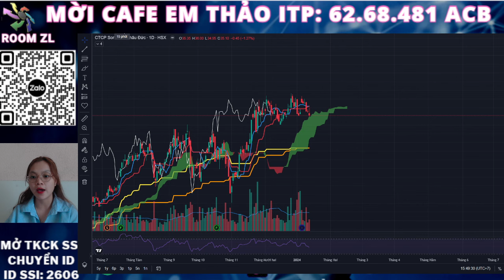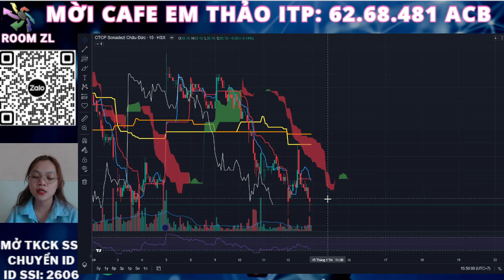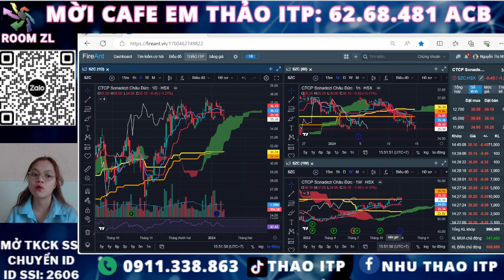Nhận định thị trường chứng khoán hàng ngày | Phân tích xu hướng, điểm mua cổ phiếu SZC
Phân tích mã cổ phiếu SZC. Chương trình phân tích mã cổ phiếu tiềm năng đưa ra các khuyến nghị mua - bán top các cổ phiếu tiềm năng cho các anh chị nhà đầu tư. Trong video này, em Thảo sẽ phân tích mã cổ phiếu SZC trong đó có điểm mua, điểm bán cổ phiếu SZC cho các anh chị nhà đầu tư.

👉 Mời cafe : 6268481 NH ACB - Nguyễn Thị Như Thảo